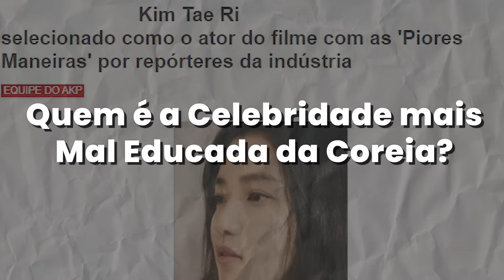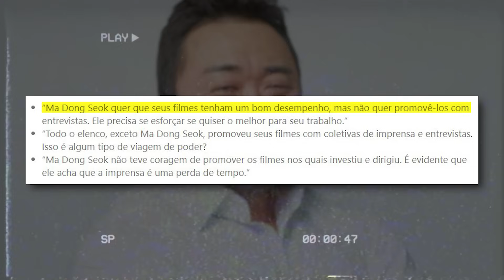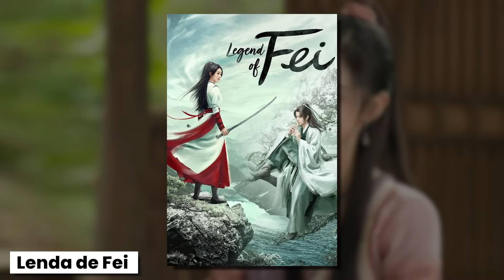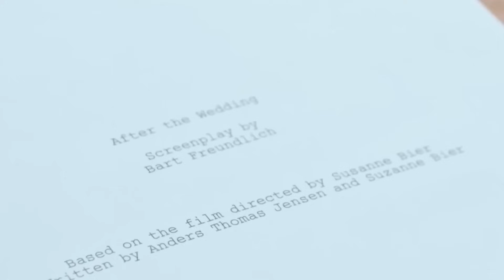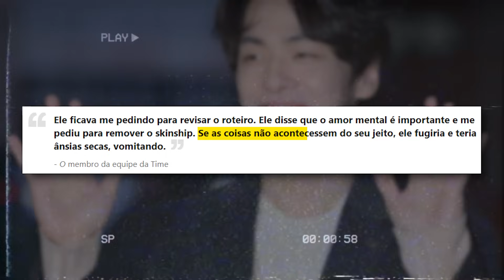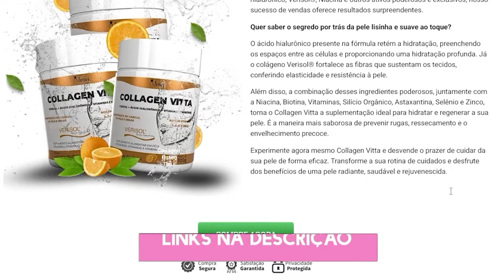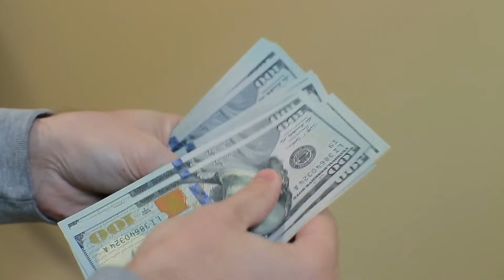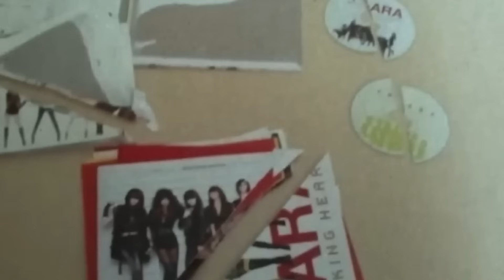ENTENDA Porque NINGUÉM quer Trabalhar Com Esses Atores 😱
Muitas vezes esquecemos que as aparências enganam e, frequentemente, alguns de nossos atores favoritos são, na verdade, um verdadeiro pé no saco para se trabalhar e se contracenar. Neste vídeo, te mostro os atores e atrizes coreanos que são muitas vezes amados pelo público e odiados nos bastidores.

 O FIM TRÁGICO DA CARREIRA DE SEO JEA JI